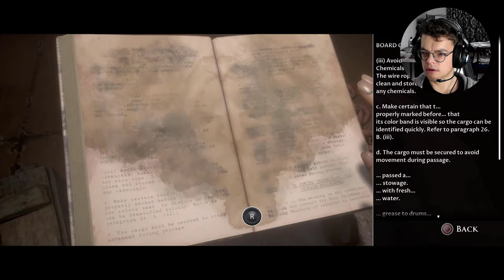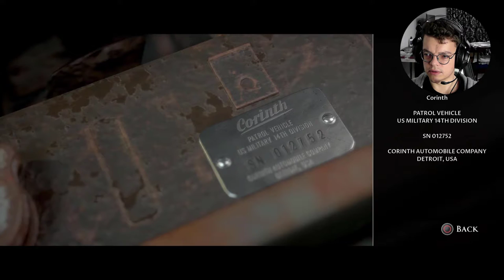Lovely sailor girl | Man of Medan | Full walkthrough Part 5